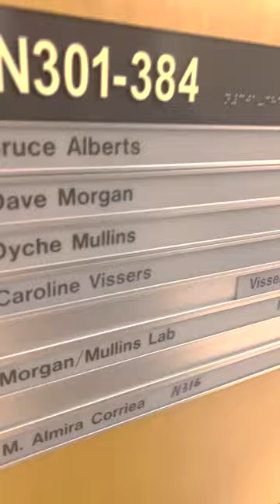What hooked you on Science?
We are uncovering the passion behind the pursuit of science. Hear from our brilliant minds on why they chose to pursue a career in science and its impact on their lives.👩‍🔬🔬